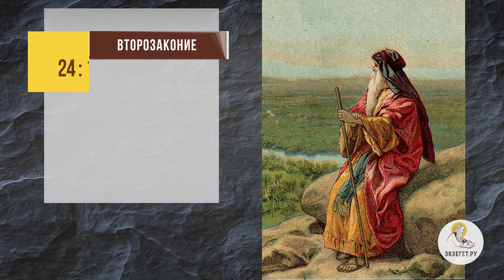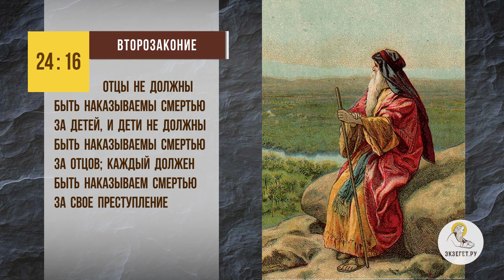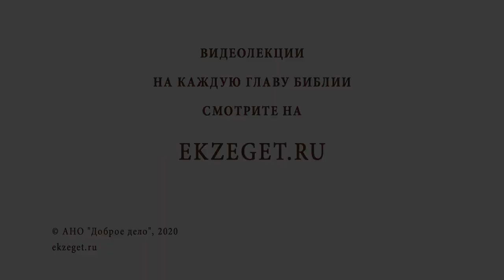Отвечают ли дети за грехи предков? Библия отвечает. Протоиерей Александр Тылькевич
В сегодняшнем видео вместе с протоиереем Александром Тылькевичем отвечаем на вопрос: "Отвечают ли дети за грехи предков?" и касаемся следующих тем:

🔸Грехи родителей.
🔸Наказание .
🔸Ответственность за детей.
🔸Главный источник зла.